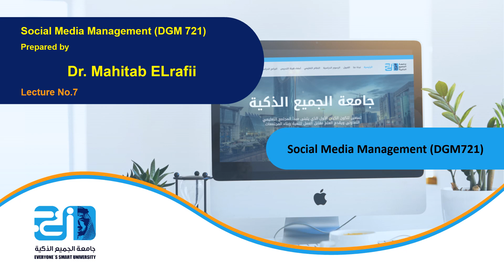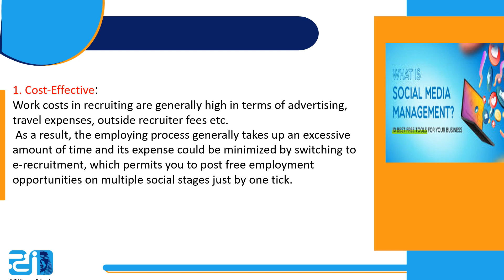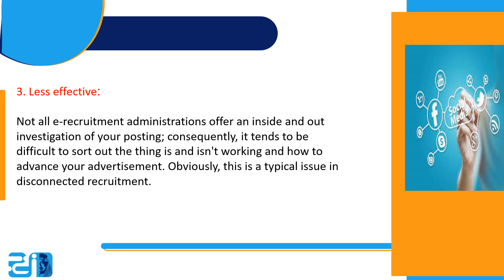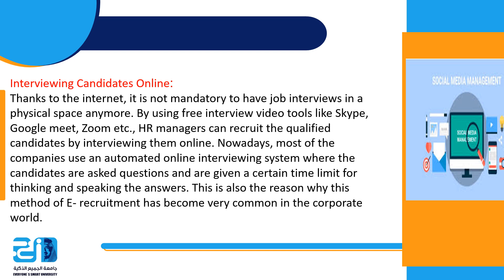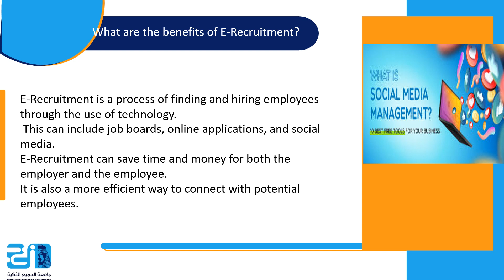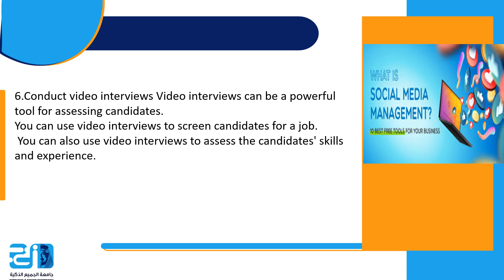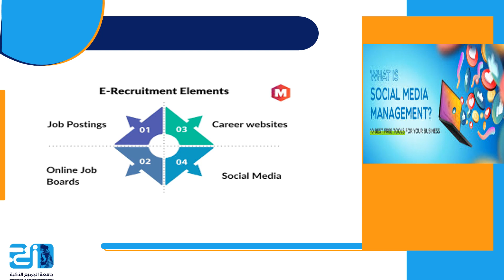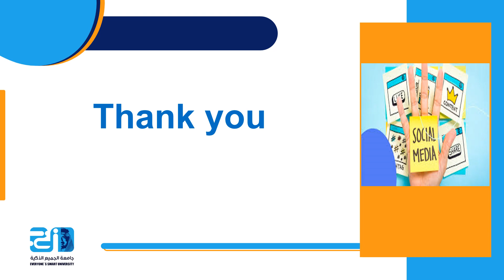Social Media Management - Lecture 7 - E Recruitment - ESU